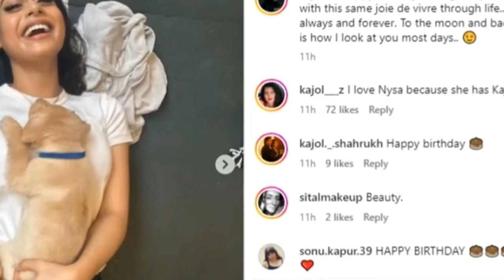Nysa Devgan 10 Most Expensive Birthday Gifts From Bollywood Stars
in this viedo tell about you Nysa Devgan 10 Most Expensive Birthday Gifts From Bollywood Stars.

92 Media News